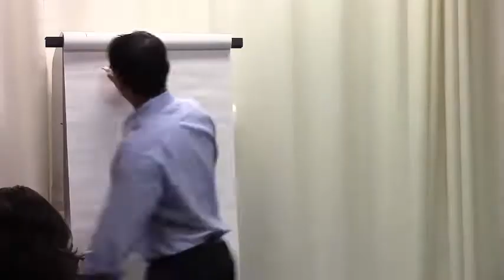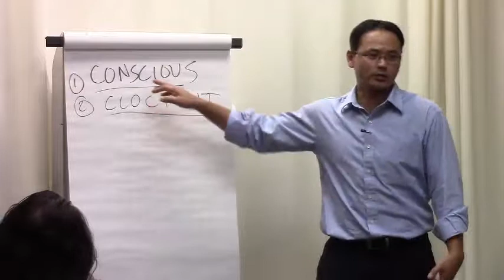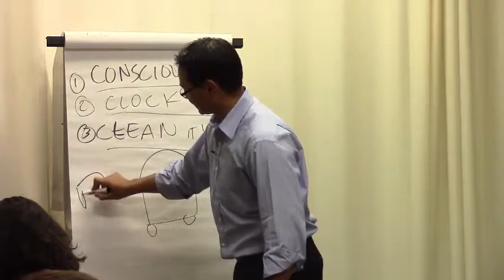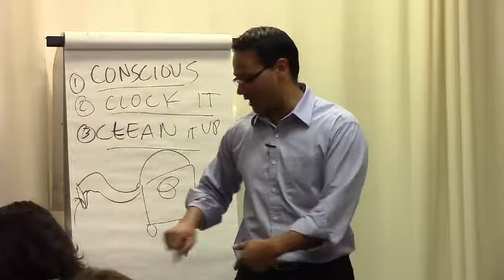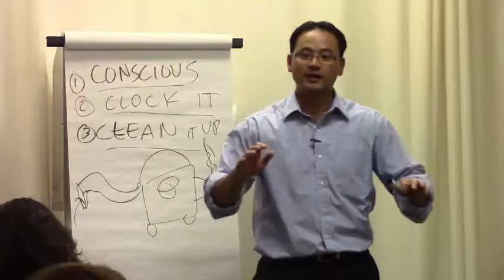Dominate your Doubts & Vacuum Visualization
A simple technique that may help alleviate your anxiety. Watch this again and again until you've got it. Then test it out for yourself.